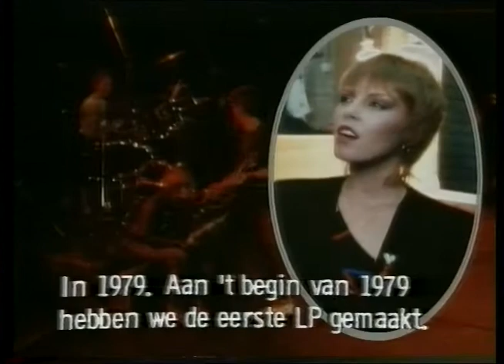1981 Pat Benatar: Live Countdown